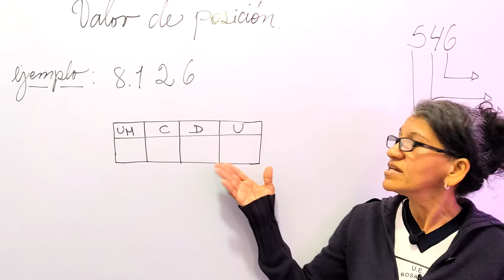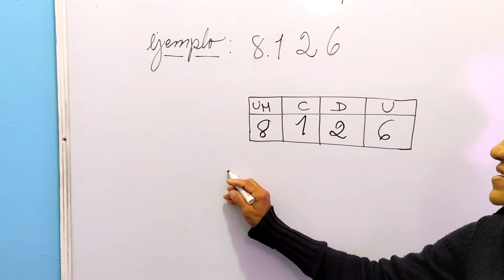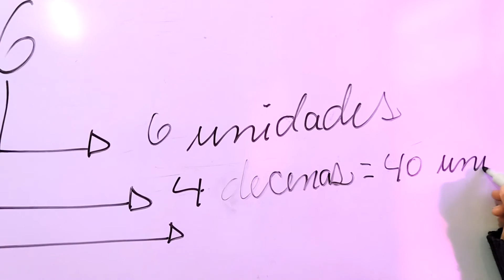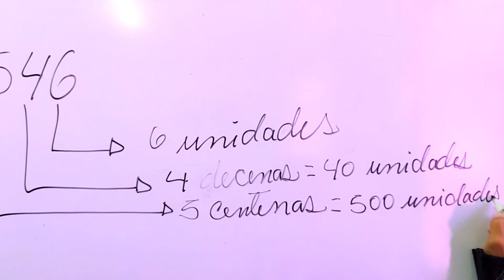Primaria Valor de Posición Unidad - Decena - Centena - Unidad de Mil - Posicional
La maestra María, nos explica cómo determinar el valor posicional.